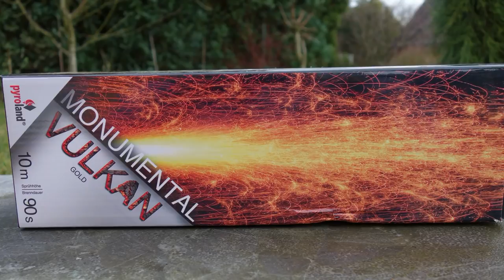Pyroland Monumentalvulkan | Riesen GOLD Vulkan [Full HD]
Heute im Test: Pyroland Monumentalvulkan. War entwas enttäuscht... also die versprochene Effekthöhe hat er bei weitem nicht erreicht.

* Kamera, Camcorder, Videoequipment:

* 2x BESTER Brenner (Sturmfeuerzeug)

Pyro-Equipment:

2 Kanal-Funk-Zündanlage
4 Kanal-Funk-Zündanlage
10 Kanal-Funk-Zündanlage

KEEP WATCHING.